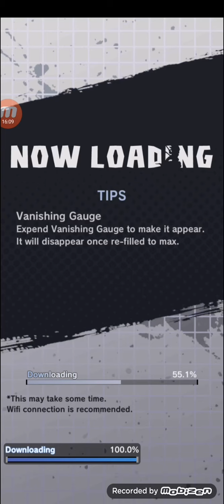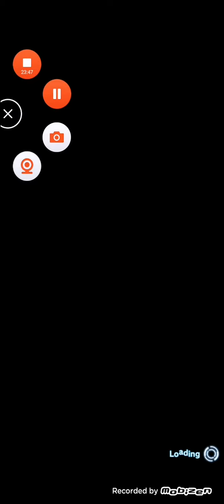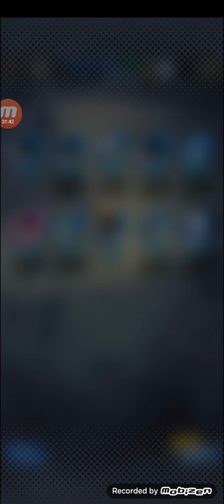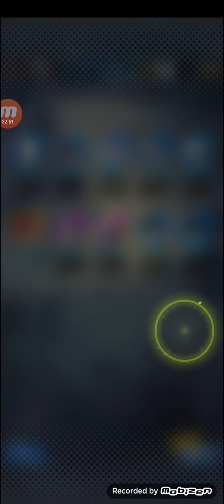so continua per Goku ultra istinto